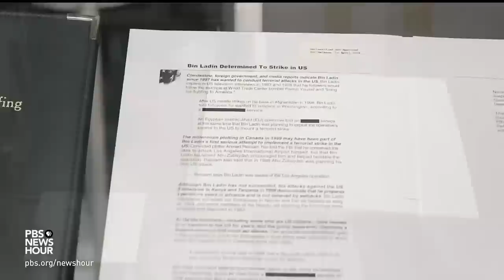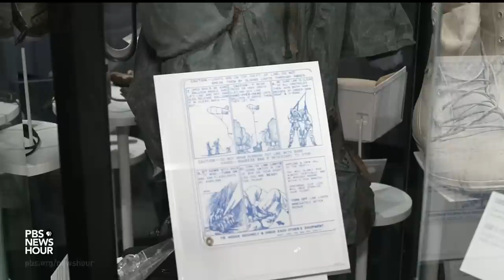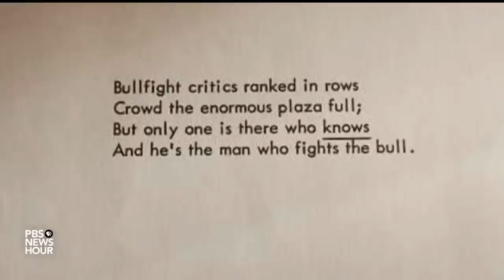A rare look inside the newly renovated CIA museum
As the CIA marks its 75th anniversary, it gave us a rare peek into its newly renovated museum. The space is for its own officers, it's not open to the public, and it displays mementos from some of the agency's most clandestine operations. Nick Schifrin got a tour for our arts and culture series, CANVAS.